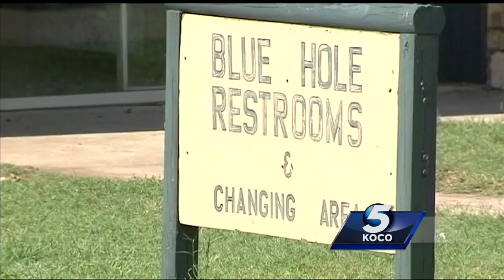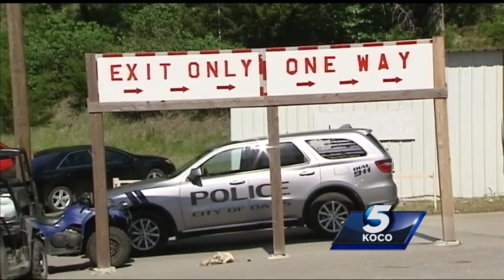Campers worried Turner Falls’ severe-weather plan wasn’t enough to keep them safe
The campgrounds at Turner Falls was one of the hardest-hit areas during Saturday night’s severe storms.